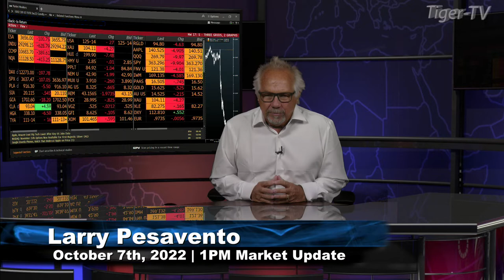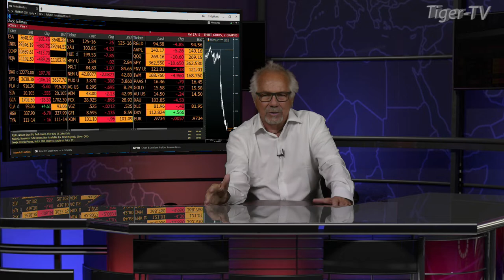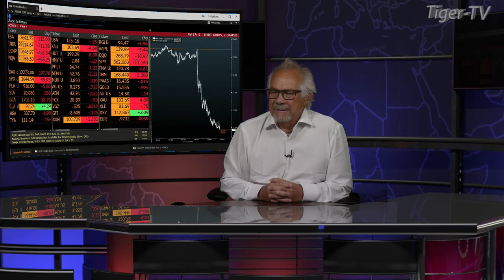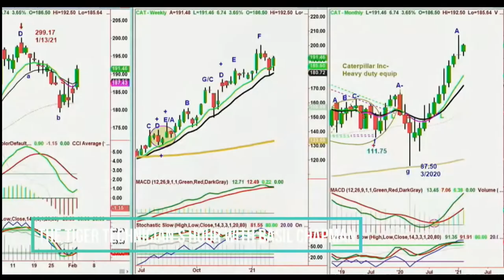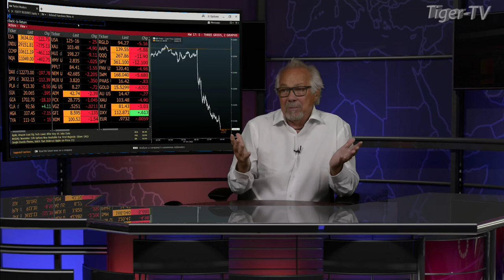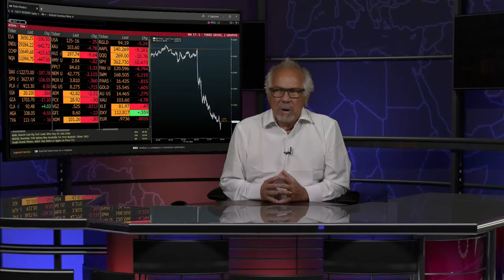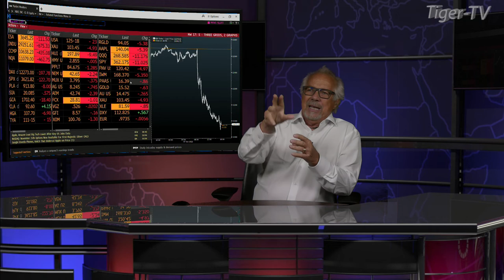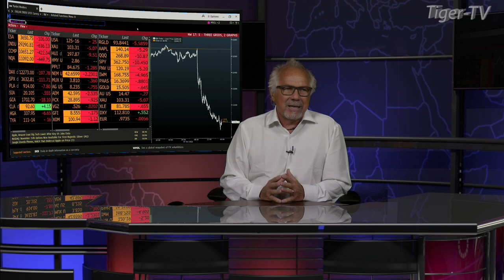October 7th, Tom O'Brien Show on TFNN - 2022